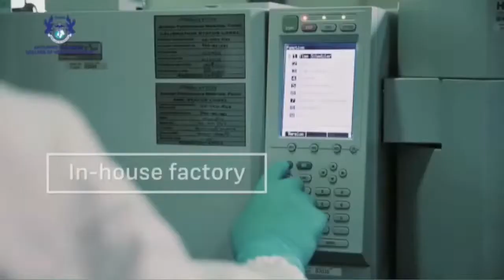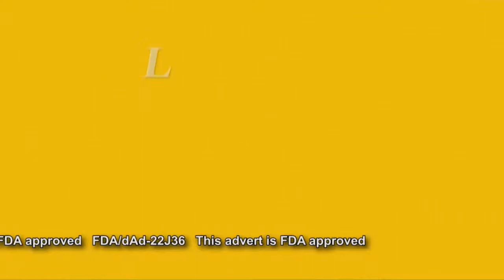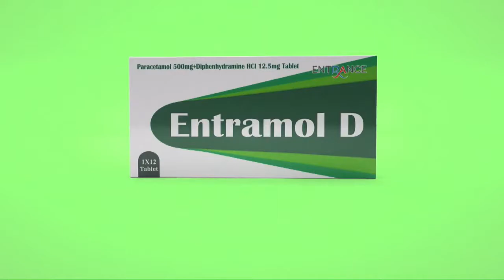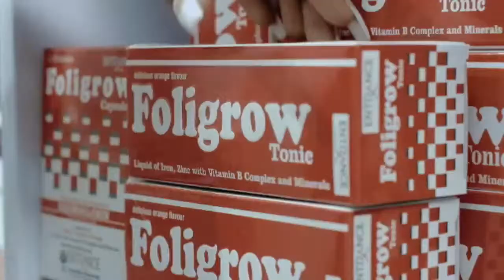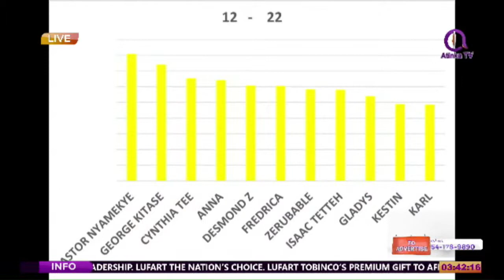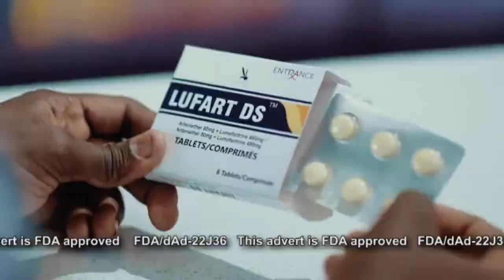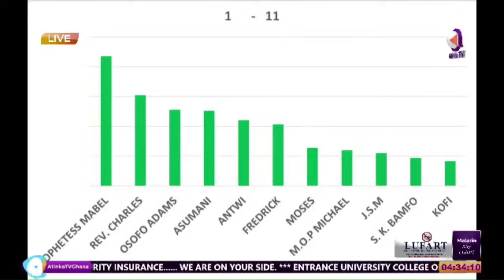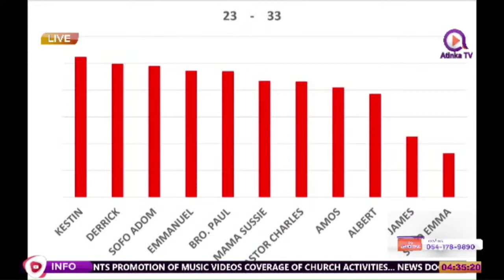Solomon Bafo Frimpong Ministries Live Stream